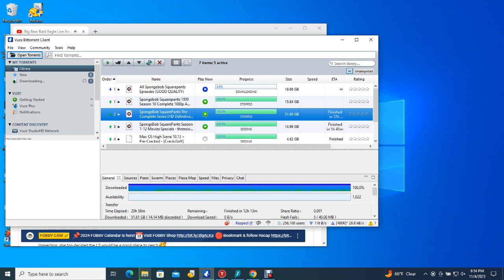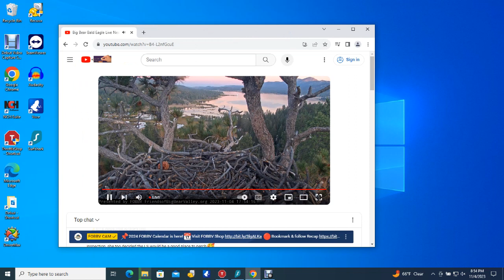Big Bear Bald Eagles 11/04/2023 16:31